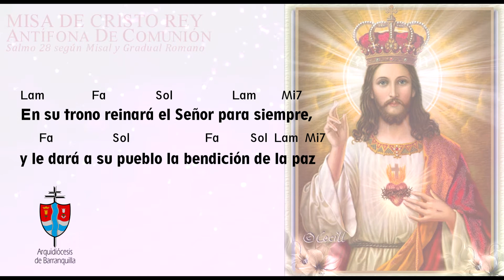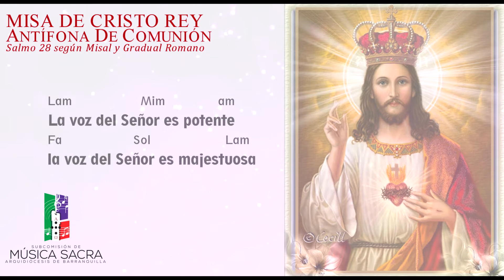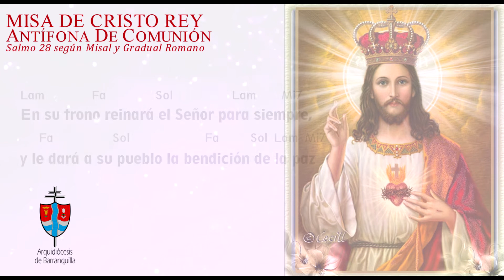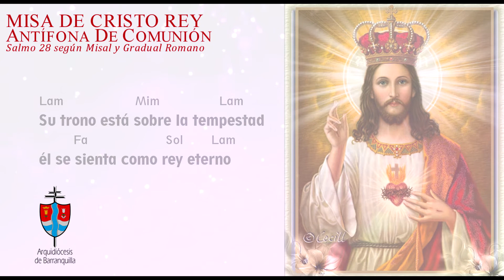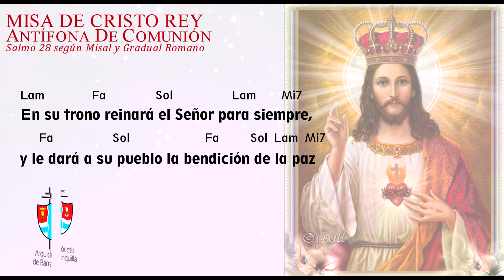8 ANTÍFONA DE COMUNIÓN - MISA "CRISTO REY"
MUSICALIZACIÓN DE LA ANTÍFONA DE COMUNIÓN (Canto de Comunión)
Texto extraído de Salmo 28 según Misal y Gradual Romano
Musicalización: Gilberto Ley Peña